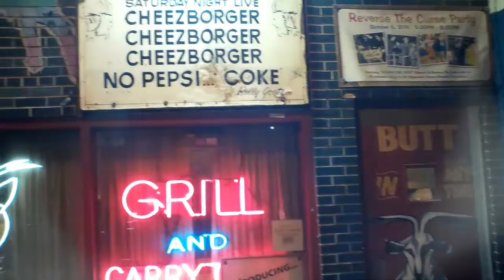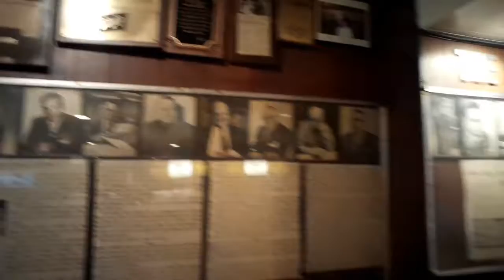Visit to the Billy Goat Tavern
quick video shot with my Ivue camera glasses of the world famous Billy Goat Tavern in Chicago Illinois. 2017